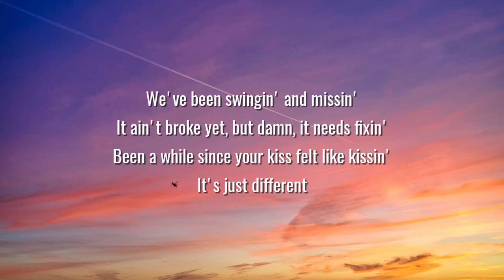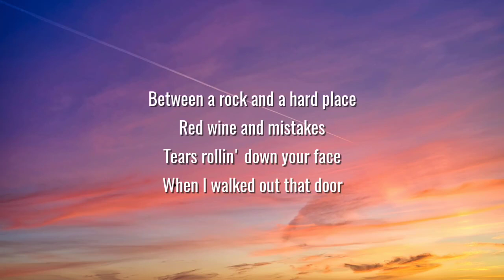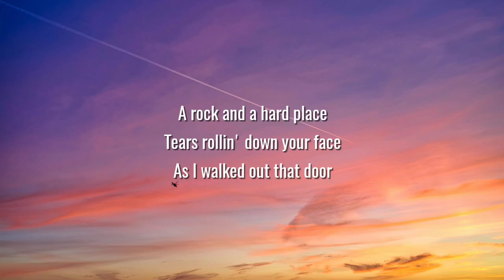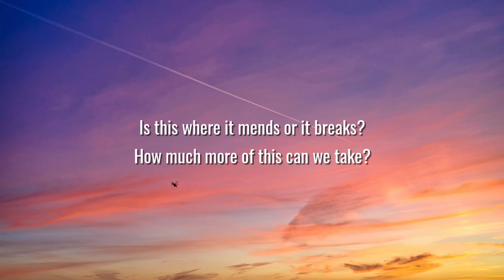Bailey Zimmerman - Rock and A Hard Place (Lyrics)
[Pre-Chorus]
We've been talkin' 'bout forever since we been together
Somethin' 'bout a ring makes you think we're better
Off with all this, but we're caught in-between

[Chorus]
A rock and a hard place
That's when I lost it

[Verse 2]
Together